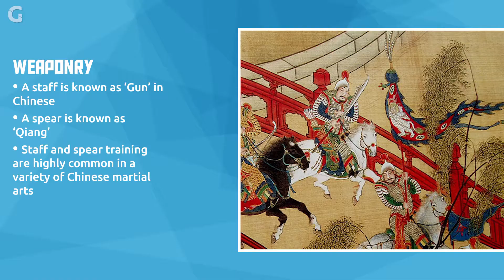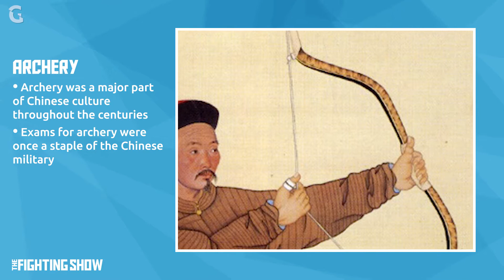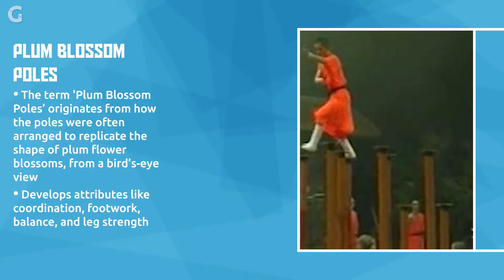The Training Method's Behind Mulan's "I'll Make A Man Out Of You" | The Fighting Show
The training methods that shape Mulan into the warrior she became look intense, but are they based on any real Chinese military training techniques?! Ify Nwadiwe & combat professor Ed Monaghan look at the plum blossom poles, hand to hand combat and more in the song "I'll Make A Man Out Of You!"

Fearful that her ailing father will be drafted into the Chinese military, Mulan (Ming-Na Wen) takes his spot -- though, as a girl living under a patriarchal regime, she is technically unqualified to serve. She cleverly impersonates a man and goes off to train with fellow recruits. Accompanied by her dragon, Mushu (Eddie Murphy), she uses her smarts to help ward off a Hun invasion, falling in love with Li Shang, a dashing captain along the way.

Go check out Ed's training center!

training, training method, I'll Make a man out of you, Ify Nwadiwe, combat, combat professor, ming-na wen, eddie murphy, hun invasion, chinese, hand to hand combat, martial arts, chinese martial arts